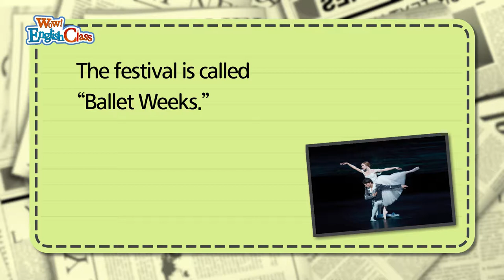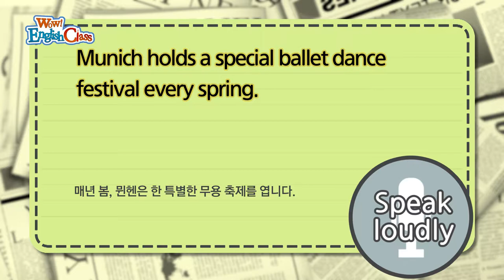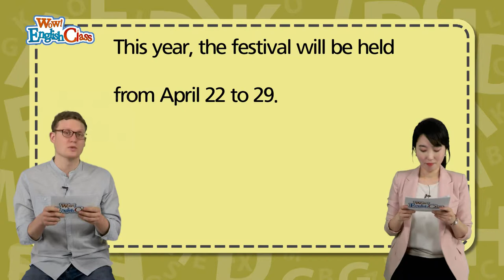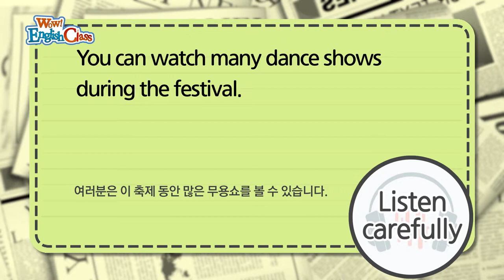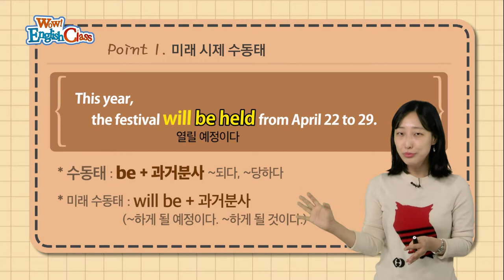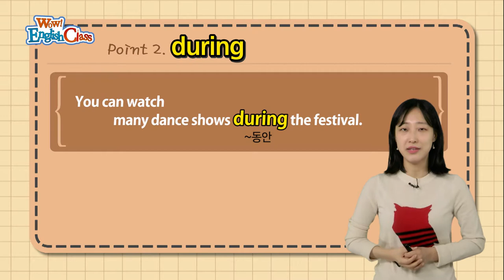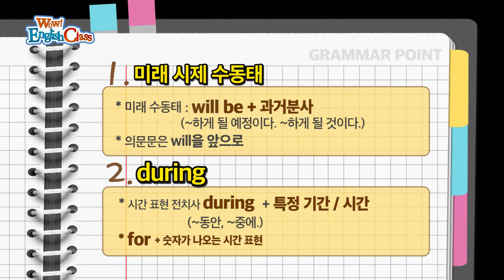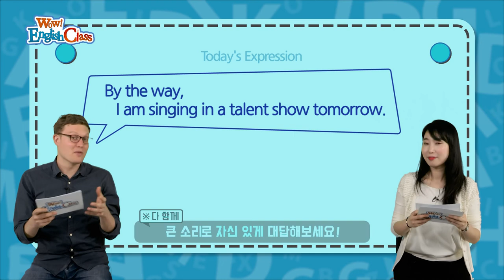타임즈코어와 함께 하는 English Class 04회